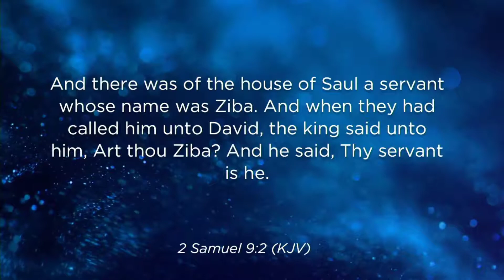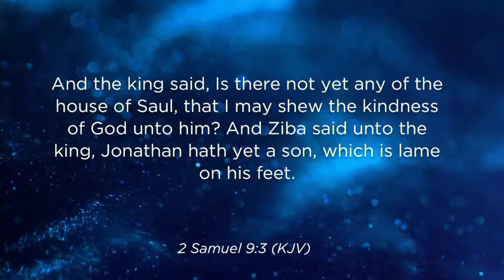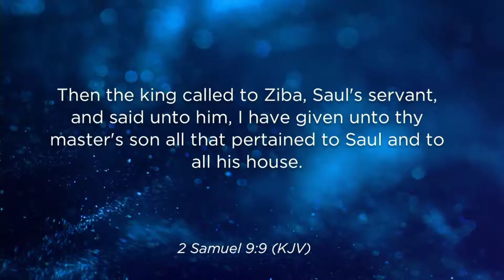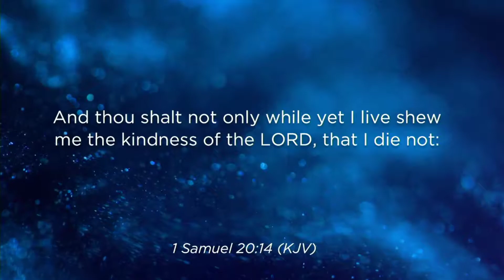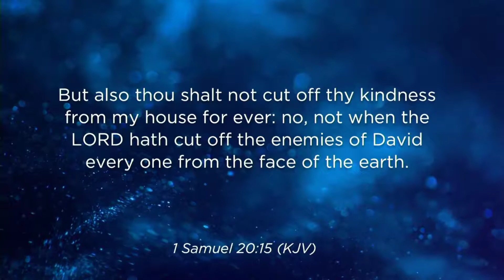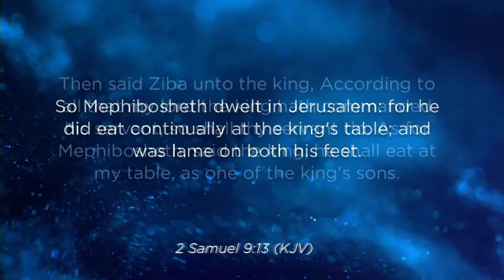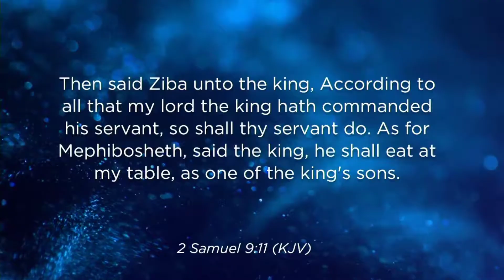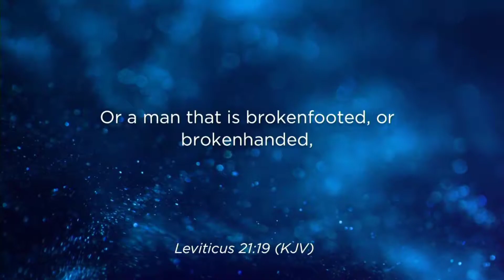What Keeps Me Here